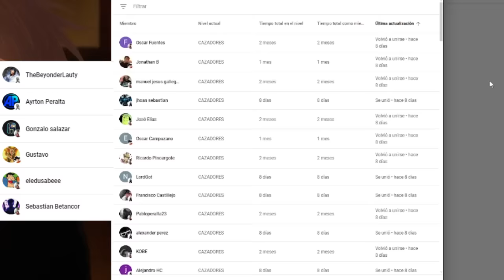💥 MEGUMI REGRESA Por YUJI 🌌 ITADORI SELLARA a SUKUNA con su DEDO ??? 🤩 Jujutsu Kaisen 266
HOLA AMIGOS LES TRAEMOS UN NUEVO VÍDEO ESTA VEZ LA  REVIEW DEL MANGA 266 DE JUJUTSU KAISEN, DONDE VIMOS INCREÍBLES MOMENTOS SOBRE TODO EL DEDO DE ITADORI, DEJENME SU OPINIÓN EN LOS COMENTARIOS.